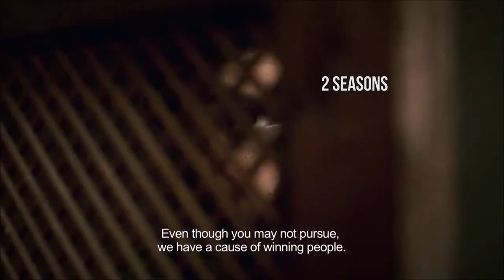Tv Shows and Movies like Ertugrul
Agar kisi topic per video dekhna chahtay hain hamay neechay diye howay iss link ke through pataye

tv series like ertugrul,tv shows like ertugrul, Resurrection Ertugrul,islamic history movies,islamic history tv shows,top 10,top list